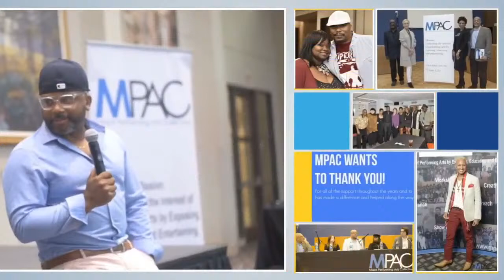MPAC Interview Series continues with Avery O. Williams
🎥 Join us on March 23rd from 12noon - 1pm CT for an enriching virtual Q&A with Avery O. Williams! 📚✨

Avery, a screenwriter, director, and professor with an MFA from NYU, Tisch School of the Arts, will share his journey and insights.

In 2022, he directed the pilot episode for the Emmy-nominated series, Intersection, premiering on PBS/WABE TV. 🌟

Don't miss the chance to delve into his experiences and wisdom!

Tune in and get your questions answered on YouTube and Facebook LIVE @houstonmpac.